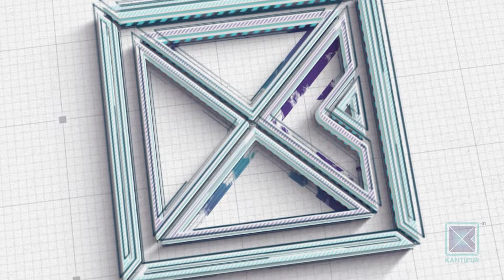संसदीय सुनुवाई समितिमा पार्टीको ह्विप हटाउनुपर्छ : जितेन्द्रनारायण देव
निर्वाचन आयुक्तमा सिफारिस कृष्णमान प्रधानबारे हिजोको संसदीय सुनुवाइ समिति अनिर्णित बनेको छ । संवैधानिक परिषद्ले प्रधानलाई निर्वाचन आयुक्तमा सिफारिस गरेपछि संसदीय सुनुवाइ समितिले उहाँलाई बोलाएर सोधपुछ गरे पनि निर्णयमा पुग्न सकेन । समितिले अर्को बैठक राखेर यौन शोषणको आरोप लागेका प्रधानको नाम अनुमोदन गर्ने कि नगर्ने भन्ने निर्णय गर्ने बताइएको छ । त्यसो त हामीकहाँ संसदीय सुनुवाईको कामकारवाहीलाई लिएर पटक पटक प्रश्न उठ्ने गरेको छ । समितिका बैठकहरु औपचारिकतामा सीमित हुने र राजनीतिक नेतृत्वको प्रभावमा पर्ने गरेका आरोप पनि लाग्ने गरेको छ । कस्तो हुनुपर्छ संसदीय सुनुवाई समिति ? यसले कसरी काम गर्नुपर्छ ? संसदीय सुनुवाई समितिलाई प्रभावकारी बनाउन के गर्न सकिन्छ ?  पूर्वसांसद् जितेन्द्रनारायण देवसँगको कुराकानी ।